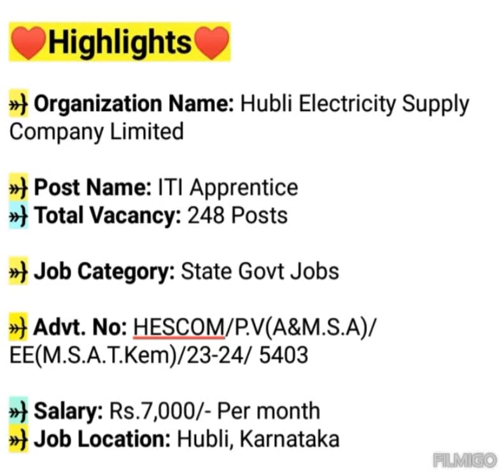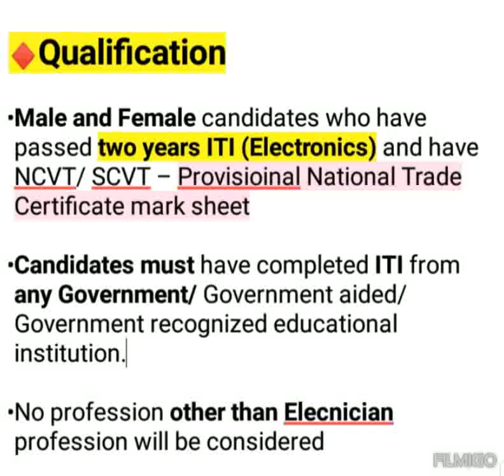HESCOM Apprenticeship 2023 |Karnataka Job Vacancy 2023 | Karnataka Govt Jobs 2023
♥ Postal Address

•To Executive Engineer(V),
•Industrial Training Center (ITC),
•Hescom, Vidyut Nagar,
•Karwar Road, Hubli-24